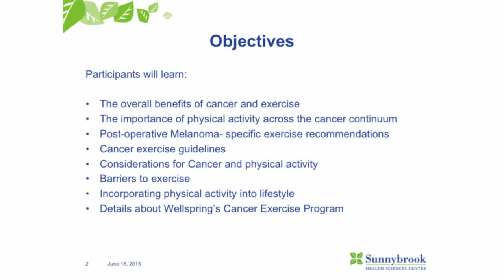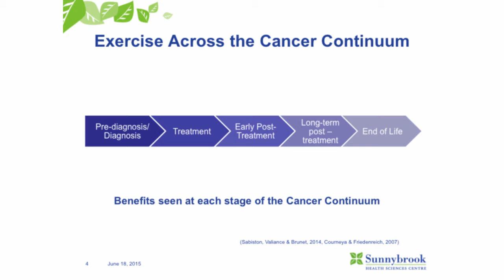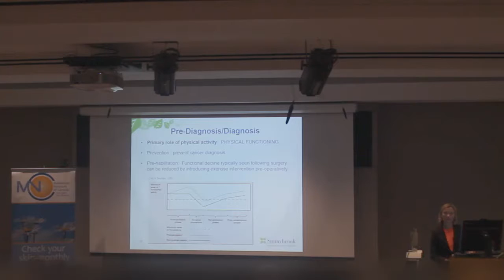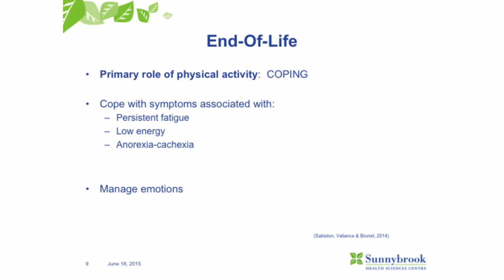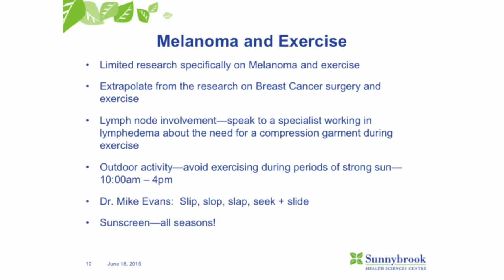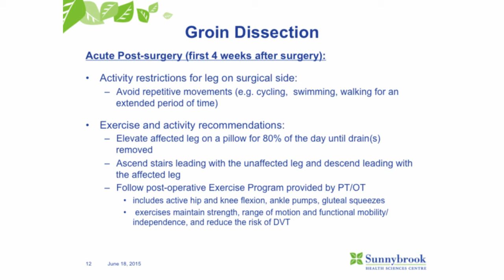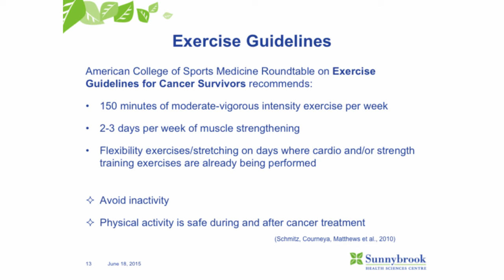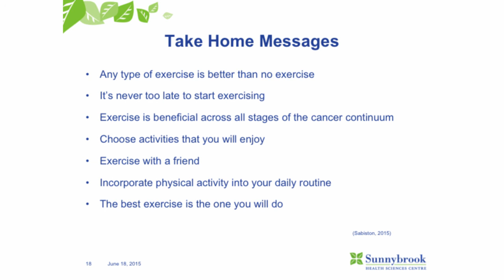Cancer and exercise: What do I need to know?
Leslie Gibson, Occupational Therapist, discusses the impact of exercise for patients with melanoma and other cancers.